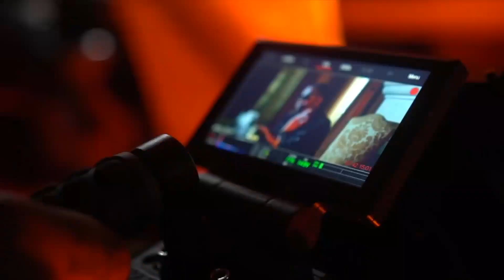LIL BABY - 4PF [ OFFICIAL MUSIC VIDEO ] 2023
LIL BABY - 4PF [ OFFICIAL MUSIC VIDEO ] 2023 ‎@LilBabyOfficial4PF  dj #stunts music channel lilbaby hiphop entertainment youtuber @GunnaOfficial @DrakeOfficial @50Cent @cardib @beyonce @djdiegoz7908 @officialfuturevideos